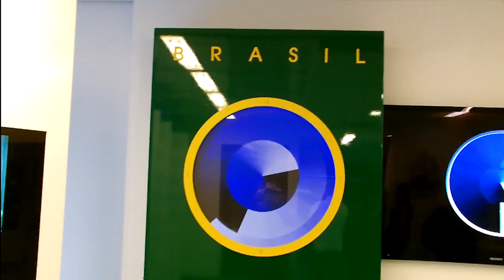Exposição "Universo Criativo de Hans Donner" - TV Globo Portugal